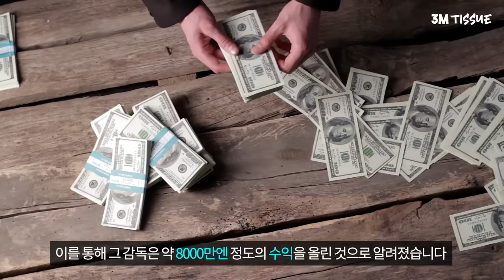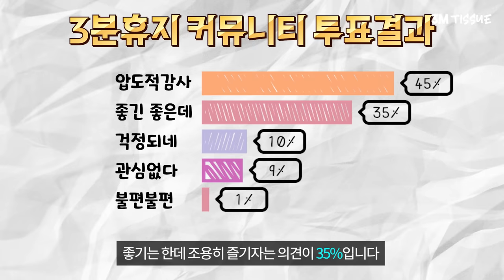판도라의 상자가 열렸다! 무수정 원본 유출사태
자료조사를 하면서 팩트체크가 안된 부분이 있을수도 있습니다
영상에 대한 공유를 하는 댓글은 삭제하도록 하겠습니다

* 중간에 환율에 1033이라 되었는데 .을 빼먹었네요
  10.33원입니다
* 조취 - 조치 오타. 죄송합니다.